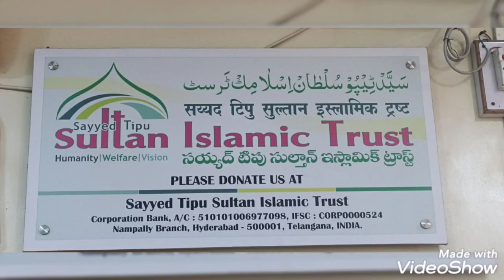JAAN SAY KHATM KR PROPERTY per kabza krny wala jadhu ....